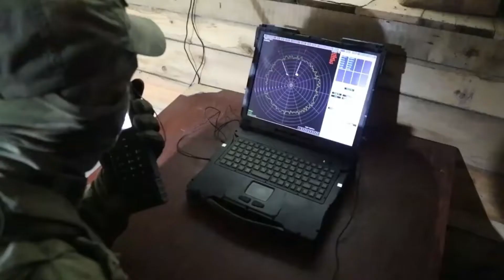WAR IN UKRAINE: Russian Missile Takes Out Enemy Drone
This slick footage purports to show a Russian anti-aircraft missile system taking out a Ukrainian drone with a single, precision shot.

Newsflash obtained the video from the Ministry of Defence (MoD) of the Russian Federation yesterday (Thursday, 9th June).

The Russian MoD said (in English): "Strela-10 anti-aircraft missile systems of the Airborne Troops in action.

"Coordinated actions of combat crew ensured timely detection of the air target, its identification as an enemy UAV and its destruction."

The 9K35 Strela-10 is a Soviet highly-mobile, short-range surface-to-air missile system that is visually aimed and utilises optical/infrared-guidance.

It entered service in 1976 and boasts a number of operators, including the militaries of both Russia and Ukraine.

The Russian MoD did not specify where the footage was filmed.

Russia invaded Ukraine on 24th February in what the Kremlin is still calling a "special military operation". Today marks the 107th day of the invasion.

The General Staff of the Armed Forces of Ukraine reported that between 24th February and 10th June, Russia had lost 31,900 personnel, 1,409 tanks, 3,450 armoured fighting vehicles, 712 artillery pieces, 222 multiple launch rocket systems, 97 anti-aircraft systems, 212 warplanes, 178 helicopters, 2,438 motor vehicles and fuel tankers, 13 warships, 572 tactical drones, 54 pieces of special equipment and 125 cruise missiles.

More than 1,000 Ukrainian troops captured in Mariupol have been transferred to Russia, according to Russian media. Ukrainian officials estimate that at least 21,000 civilians have been killed in the city.

Two British men, Aiden Aslin, 28, and Shaun Pinner, 48, have been sentenced to death by a court in separatist-controlled eastern Ukraine after being captured while fighting with the Ukrainian army in Mariupol against Russian troops.

An aide to Ukrainian President Volodymyr Zelenskyy has said that Ukraine is losing up to 200 troops a day.

The United Kingdom and the United States are sending long-range missile systems to Ukraine. Russian President Vladimir Putin has warned of more attacks in Ukraine if the West sends long-range weapons.

President Putin has said that the West will not be able to wean itself off from Russian oil and gas for years. US officials have now also admitted that Russian profits on energy might even be higher than they were before the war started.

President Zelenskyy has said that Russian attacks on the cities of Sievierodonetsk and Lysychansk have turned them into "dead cities". But he added that Ukrainian forces could still hold Sievierodonetsk despite being outnumbered.

Russia's ambassador to the United Nations, Vassily Nebenzia, walked out of a Security Council meeting after his country was blamed by European Council president Charles Michel for triggering a global food crisis.

President Zelenskyy has requested that a corridor be set up so that the country may export grain currently stuck in Ukrainian ports.

The European Parliament has adopted a resolution recommending that the European Union grant Ukraine the status of candidate country for EU membership. Some 438 MEPs voted in favour of the resolution, with 65 voting against and 94 abstaining.